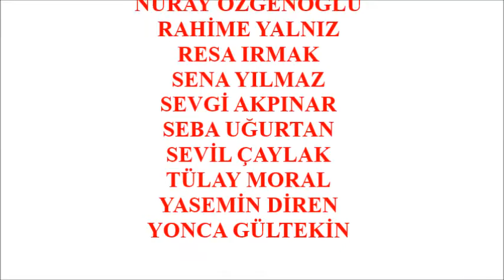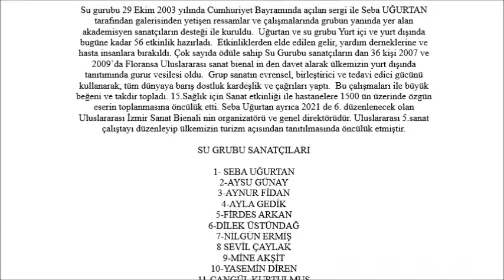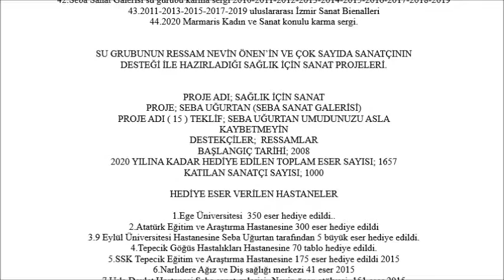SU GURUBU 18 YIL SERGİSİ CUMHURİYETLE VARIZ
SEBA UĞURTAN-SU GURUBU  SERGİLERİ- KÜRATÖRLÜĞÜNÜ YAPTIĞI ÇALIŞMALAR

Su gurubu 29 Ekim 2003 yılında Cumhuriyet Bayramında açılan sergi ile Seba UĞURTAN tarafından galerisinden yetişen ressamlar ve çalışmalarında grubun yanında yer alan   akademisyen sanatçıların desteği ile kuruldu.  Uğurtan ve su grubu  Yurt içi ve yurt dışında bugüne kadar 56 etkinlik hazırladı.  Etkinliklerden elde edilen gelir, yardım derneklerine ve hasta insanlara bırakıldı. Çok sayıda ödüle sahip Su Gurubu sanatçıların dan 36 kişi 2007 ve 2009’da Floransa Uluslararası sanat bienalinden davet alarak ülkemizin yurt dışında tanıtımında gurur vesilesi oldu.  Grup sanatın evrensel ,birleştirici ve tedavi edici gücünü kullanarak, tüm dünyaya barış dostluk kardeşlik ve çağrıları yaptı.  Bu çalışmaları ile büyük beğeni ve takdir topladı. 15.Sağlık için Sanat etkinliği ile hastanelere 1500 ün üzerinde özgün eserin toplanmasına öncülük etti. Seba Uğurtan ayrıca 2021 de 6. düzelenecek olan Uluslararası İzmir Sanat Bienali nin organizatörü ve genel direktörüdür. Uluslararası 5.sanat çalıştayı düzenleyip ülkemizin turizm açısından tanıtılmasınada öncülük etmiştir.